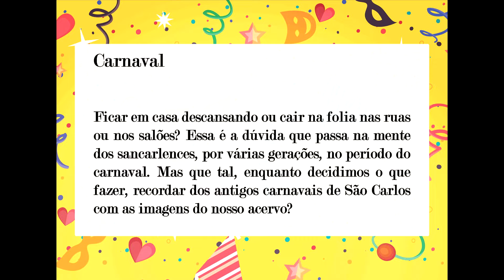CARNAVAL 2022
Produção:
DPD-FPMSC e MSC-FPMSC